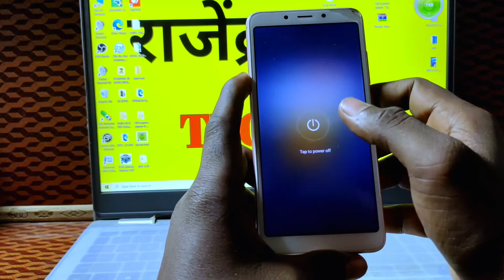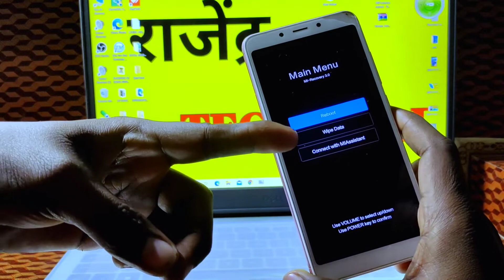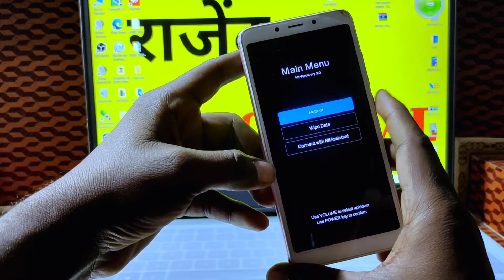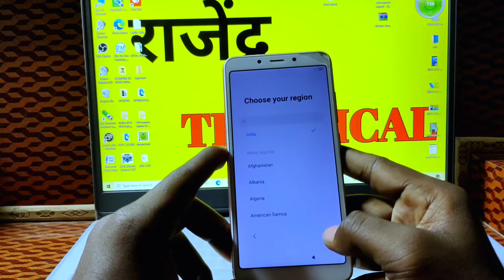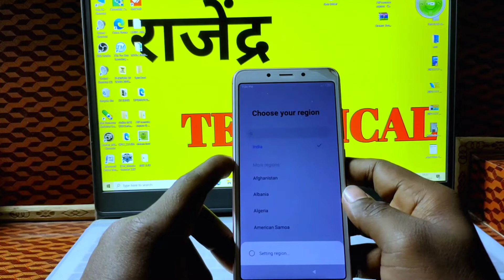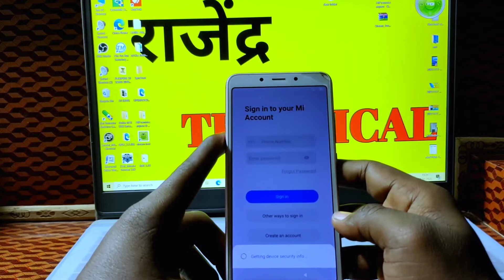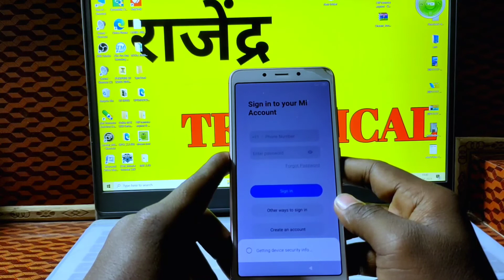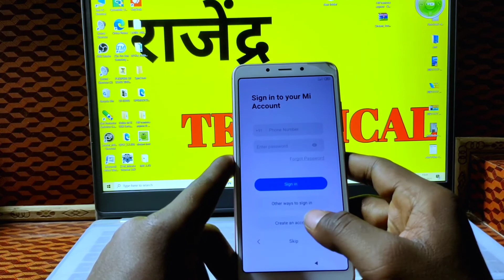Redmi 6a Hard Reset/pattern unlock (M1804C3CI) | Redmi 6a ka pattern lock kaise tode |mi 6a ka reset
redmi mobile ka pattern lock kaise
redmi 6a ka lock kaise tode
redmi 6a pattern lock
redmi 6a
mi phone ka pattern lock kaise tode
redmi ke mobile ka pattern lock kaise tode 2020
redmi 6a ka app lock ka password kaise tode
redmi 6 ka lock kaise tode password
mi account ka password kaise pata kare
redmi 6a hanging problem
redmi 6a hanging problem solution
redmi 6a hang problem
how to fix redmi 6a hang problem
mi redmi 6a hang problem solution
mi redmi 6a hang problem
redmi
redmi 6a hang problem solution
redmi 6a automatic on off problem solution
redmi 6 hang problem
mi 6a hanging problem
mi 6a hang problem solution
redmi 6a problem
redmi 6a hang problem solve
redmi 6a ka hanging problem
redmi phone hanging problem solved
mi mobile hang problem solution
mi redmi 6a mobile hang problem
i mobile hanging problem
mi mobile hang problem kaise solve kare
mi 6a ka lock kaise tode
mi ka lock kaise tode
mi phone ka lock kaise tode
mi phone ka pin lock kaise tode
redmi ka lock kaise tode
mi redmi 6a ka lock kaise tode
mi 6a ka pin lock kaise tode
mi 6a ka frp lock kaise tode
mi mobile ka password kaise tode
mi 6a ka lock kaise tode without data loss